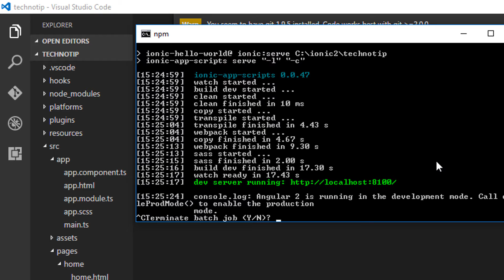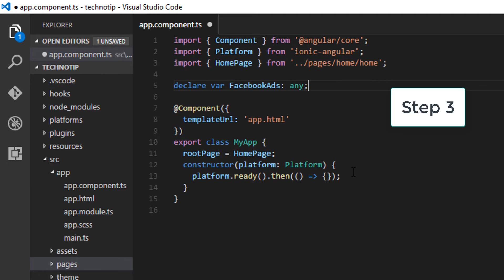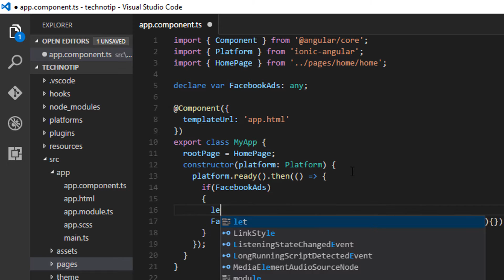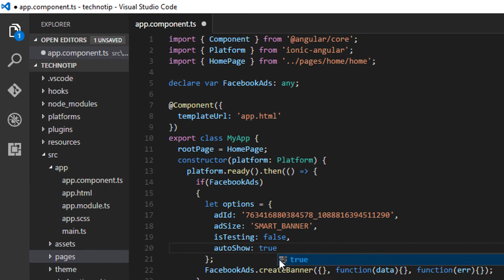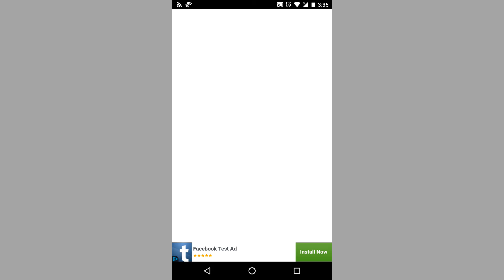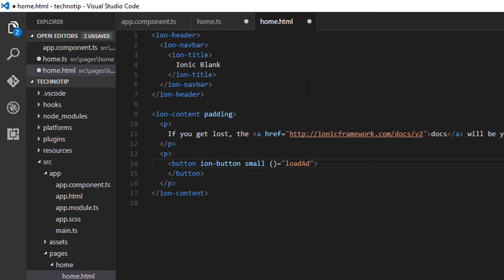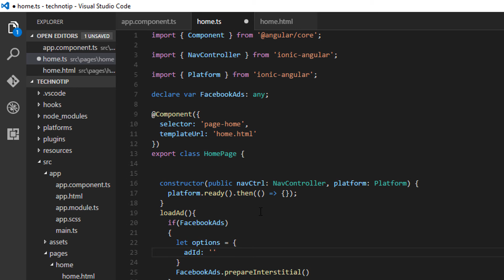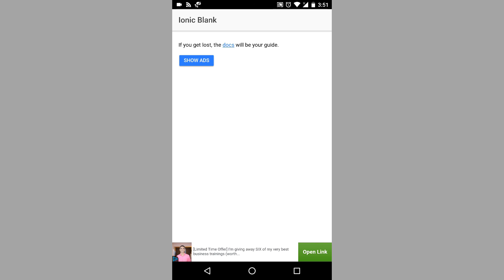Audience Network's Banner Ads and Interstitial Ads: Ionic 2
Today lets implement Facebook Audience Network’s Banner Ads and Interstitial Ads in our Ionic 2 project.

We'll be using ionic plugin add cordova-plugin-facebookads Plugin.